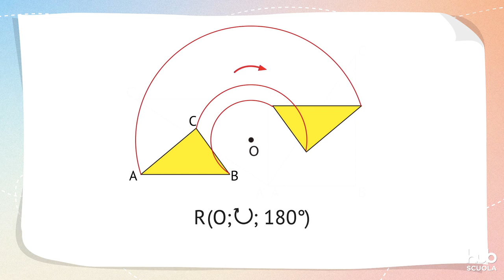Videolezione - Una particolare rotazione: la simmetria centrale